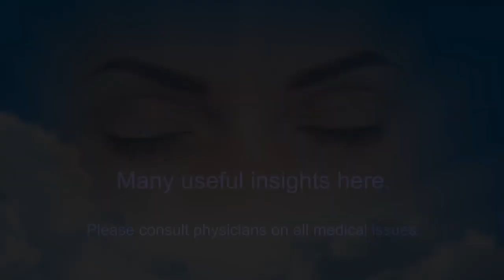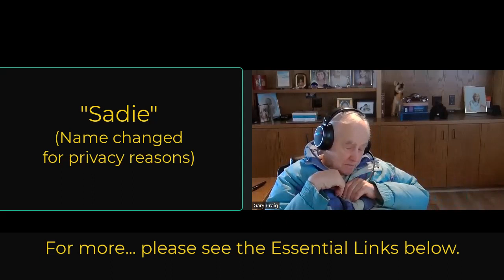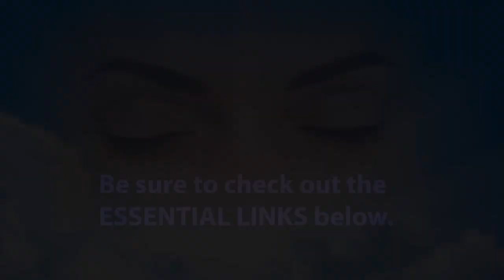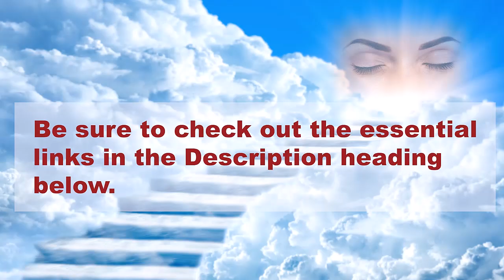Sadie Gets Deeper Into A Specific Event